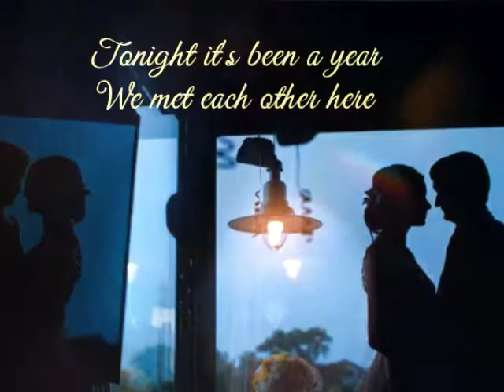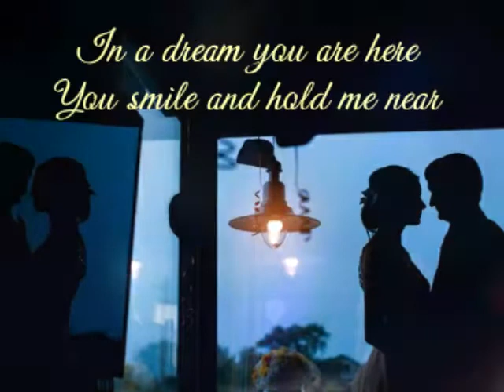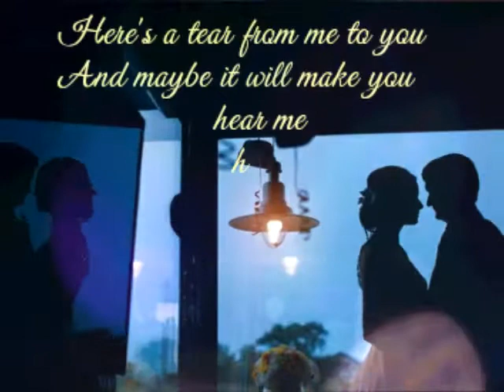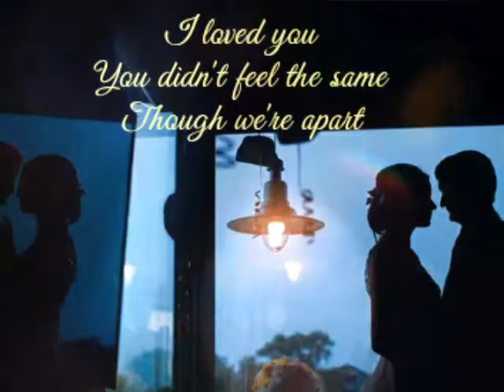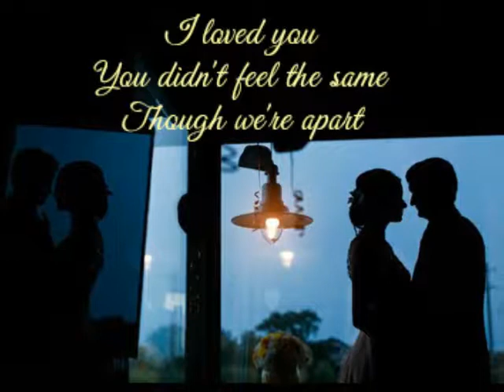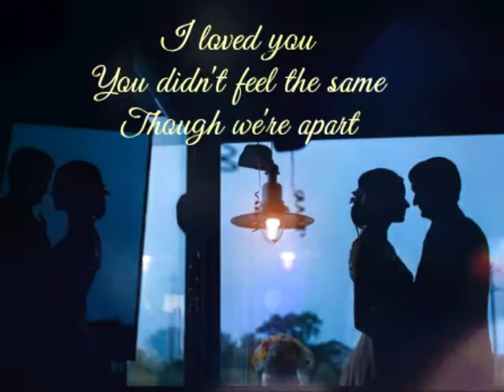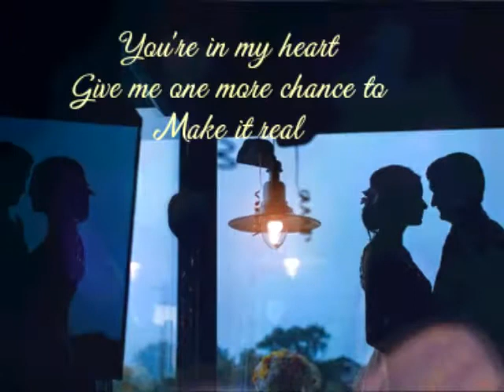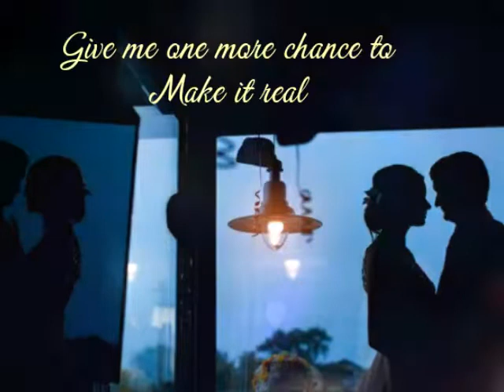Make It Real w/lyrics The Jets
Created by VideoShow credit to Google